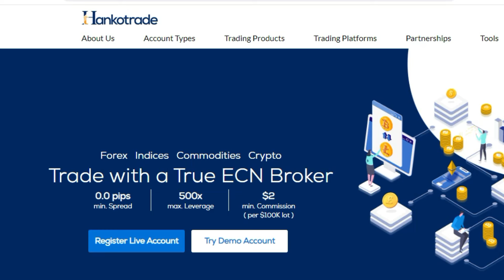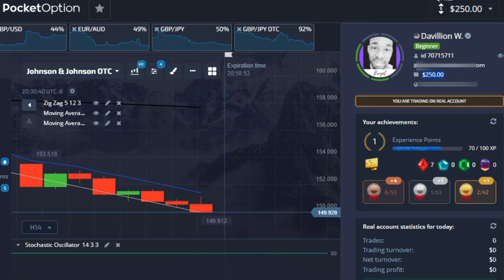Best Day Trading Brokers For Beginners (2024) Binary | Forex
I think these are the best day trading brokers for beginners in 2024. I'm putting my time, trust, and money into these binary options and forex brokers. Brokers Mentioned In Video:

There is no guarantee that you will earn any money using the techniques and ideas mentioned in this video. Your level of success in attaining the results claimed in this video will require hard-work, experience, and knowledge. I am only sharing my opinion based off of speculation and my personal experience.  I have taken reasonable steps to ensure that the information on this video is accurate, but we cannot represent that the website(s) mentioned in this video are free from errors.